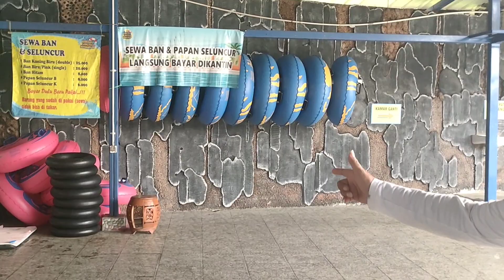suasana pemandian air panas|| kolam renang Waterboom Copong Garut Jawa barat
pemandian air panas kolam renang Waterboom Copong Garut Jawa barat
tujuan wisata yang sangat murah sekali

dan pasilitas yg lengkap yg berbeda di COPONG Garut.. tempat parkir mobil luas sekali
pasilitas lengkap .

dengan tiket masuk renang yg murah anak anak 15.000 dewasa 17.000
kalo masuk lokasi gratis

dan ada gedung serbaguna yg biasa di sewa buat acara dan resepsi pernikahan..harga perhari nya 13jt dari JM 08 pagi sampai jam 04 sore..

yg mau sewa gedung bisa WA:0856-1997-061